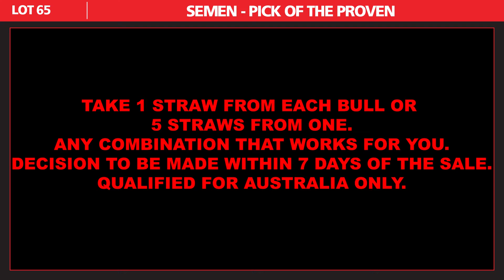LOT 65 SEMEN PICK OF THE PROVEN-CANADIAN SIRES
Something a little different with the semen lots. Choose you own sire combinations with 1 straw of each bull or 5 straws of 1 bull. Any combination that works for you.